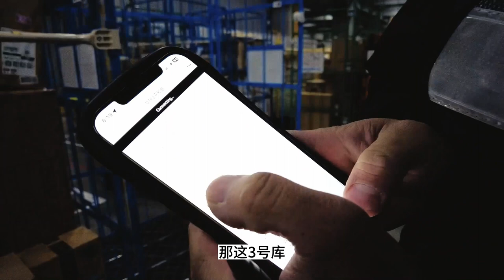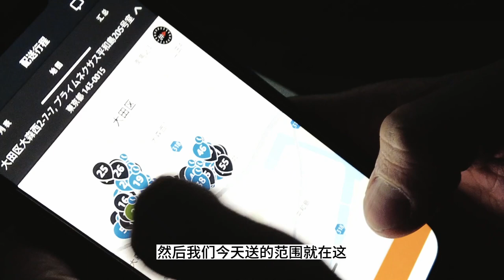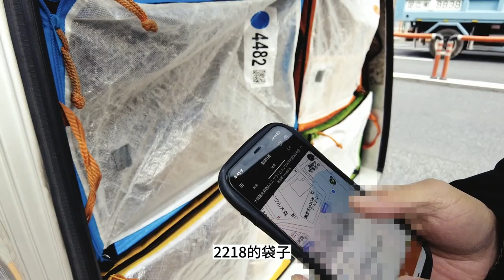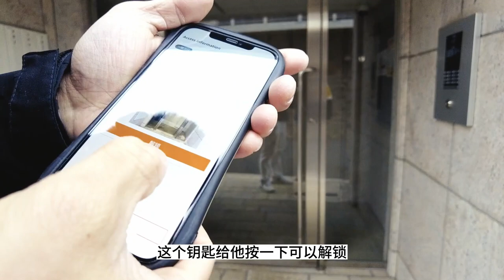我在東京做宅配工作｜跟拍紀錄【我的故事Vol.07｜Scrolls of Life】